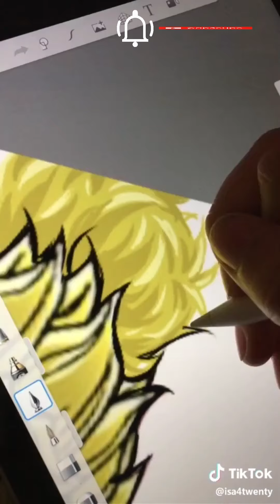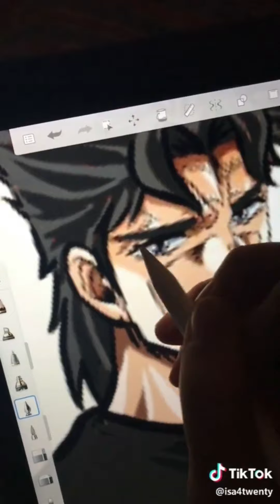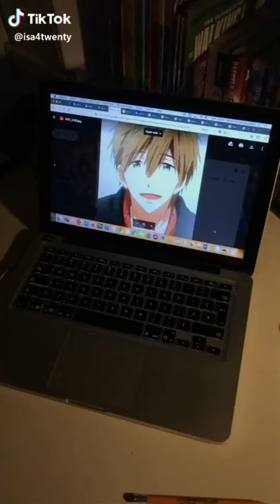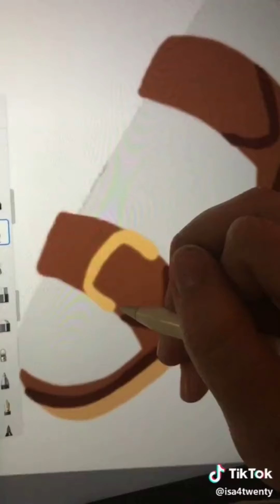Beautiful Art I Found On TikTok. [Art Tik Tok Compilation] #37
Beautiful art I found on TikTok. Art Tik Tok compilation.
Whatch talented beautiful videos anime art compilation I found on TikTok artists. Open many interesting ideas with paints, spraypaint, drawing, watercolor, painting, pinkramen. All this staf I use in my hobbis. Drowing landscape with chalk art, blot with watercolor everything I see. See different techniques and styles of art using pinkramen or other solid color, artsi, spraypaint art. Draw anime art tik tok with spraypaint. Beautiful anime art compilation of best art tiktoks.
Happy viewing!!!